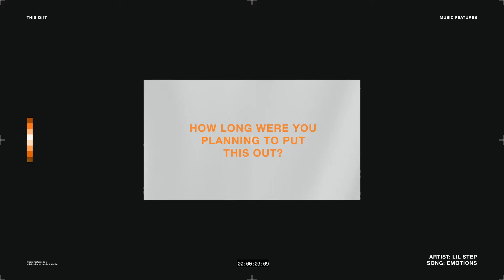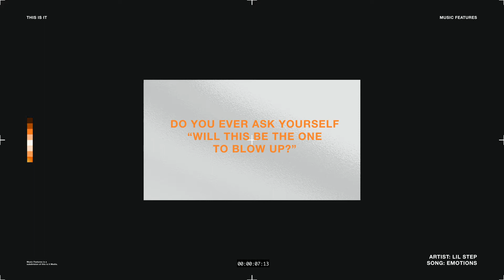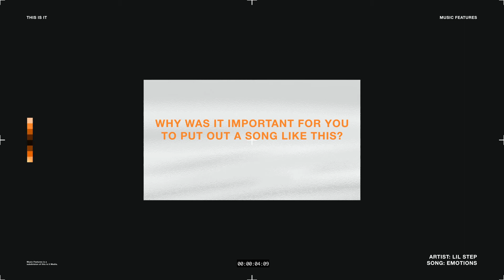This is it Music Feature Lil Step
don't forget to turn on your notifications and follow This Is It here:

Executive producers:
Devin Bushey- Instagram/ Twitter: @Iamdbush
Chris joel- Instagram/ Twitter: @_Chris Joel
Bradley Harris - Instagram: @Brad_Makes

Associate Producer:
Devin Bushey

Shot/ Edited by:
Chris Joel

Motion Graphics:
Bradley Harris

Jay Sells Vintage - Instagram: @jaysellsvintage
Studio 235 - Instagram: @Studio235_